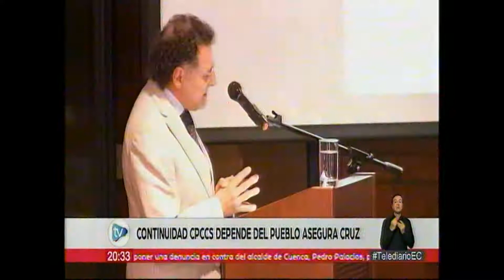TELEDIARIO NOCHE 22 08 Presidente del Cpccs pidió a actores que impulsan eliminación de la entiddad